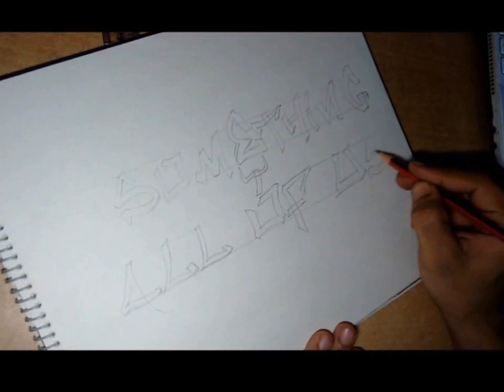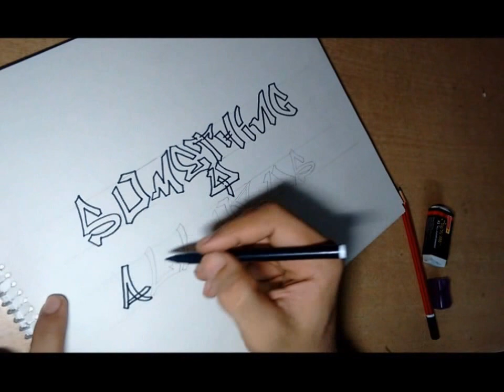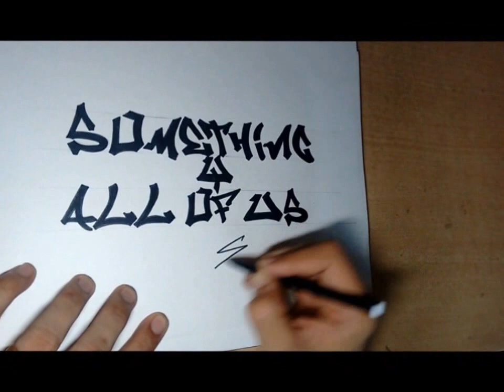How To Draw Graffiti in Cool & Easy Font On Paper For Beginners Speed Tutorial Doodle Art Design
So its my very 1st Tutorial is Best Graffiti Font writing. this is what i love to do, a nice & easy Graffiti Font design to start for Beginners.

I have been Sketching, making Graffiti tried various styles & fonts, Doodling but i never tried making a video out of it, I use to draw and Click Photograph in the end but this time i thought to give you a Full tutorial video and easy for beginners to draw.

I am not a professional artist. I love doing sketches on paper whenever I am free, so whatever I do I have learned it by trying & noticing other artists. So you just need to simply watch the video and Learn like i did and start drawing fancy and cool fonts after this.

How to draw Easy Graffiti Letters - This is a hand-drawn tutorial lesson done on a standard Drawing File. I used a pencil for the initial layout and a black marker for the inking. A kneaded eraser was use for the erasing. Its more like a typography hand drawn art piece .So, there's nothing fancy about the materials.

A quick video of the Graffiti I did recently.
for the new video releases.

Regards,
Something4allofus
(Saby)

Happy Doodling :)

complex zentangle design,
zentangle art tutorial
zentangle art easy
zentangle tutorial
easy zentangle design
zentangle tutorial youtube
best zentangle design
zentangle art for beginners
zentangle tutorial for beginners
zentangle art
zentangle tutorial easy
zentangle tutorial step by step
simple zentangle design
zentangle art for kids
zentangle art for animals
zentangle tutorial for kids
best zentangle design for 2018,